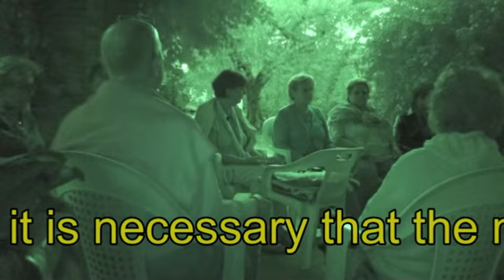Evolvenza - Trance profonda.mp4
- To achieve a deep trance, it is necessary that the medium has a greater detachment from his own ego.
- Per ottenere una trance profonda, è necessario che il medium abbia un maggiore distacco dal suo io.
Evolvenza.it